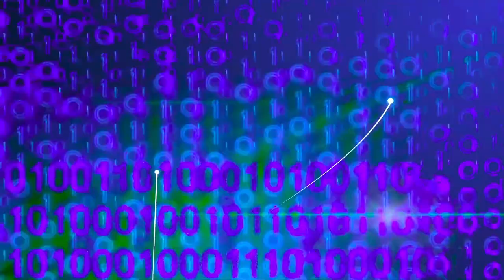-COBALTO+ Something Beautiful (Radio Edit) Official Music Video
The official music video for -COBALTO+ "Something Beautiful"
Direct and produced by -COBALTO+
Music produced by -COBALTO+ and TIM PALMER
Cover Art by: Marino Bocelli
Official Photographers: Marino Bocelli-Mauro Zanetti
Artistic Advisor: Robi  Bonardi
Communication and press agency: © Music City Digital Media Network

         SOMETHING BEAUTIFUL  (Ardenghi-Segalini-Tedesco)

I'm just a shade of what i' ve been
I'm just a shade of something beautiful
A foolish tale of sanity
If you call me i should reply to you
Cause the life is so strange
And it happened to me
Cause the life is too strange to me
There's something that i have mistaken
There's something that i have forgotten
There's something go in' on without me
Something that i' ve lost
I used to be a raging sea
I used to be something beautiful
I used to be more than you see
Now everything is for me difficult

SOMETHING BEAUTIFUL development team:
Rilly Segalini - keys, bkg vocals, programming
Mauro Ardenghi - vocals, acoustic guitar
Mattia Tedesco - acoustic and electric guitars
Bass - Paolo Costa, Robbie F
Drums - Elio Rivagli, Jack Bignotti
Tim Palmer - additional instruments